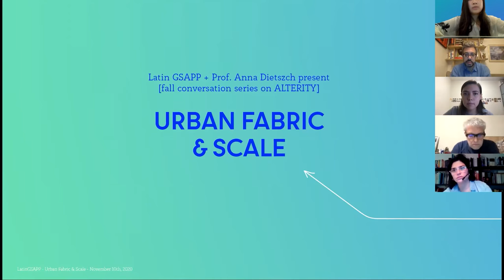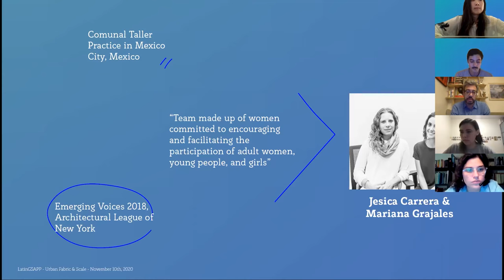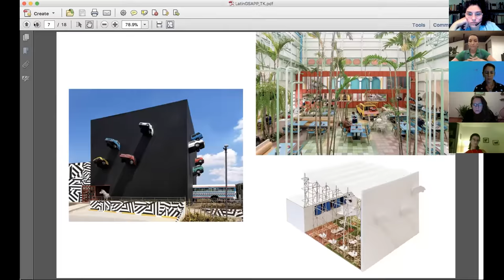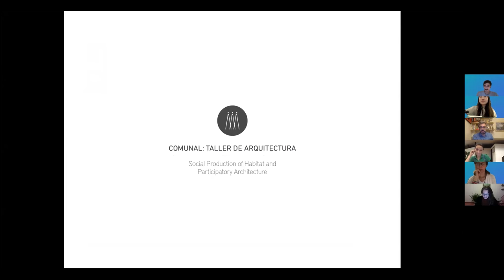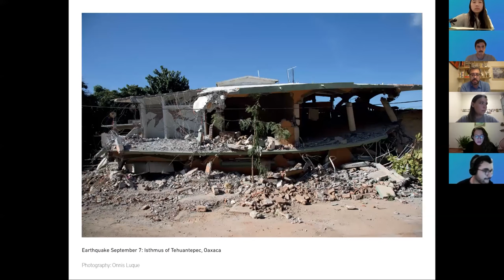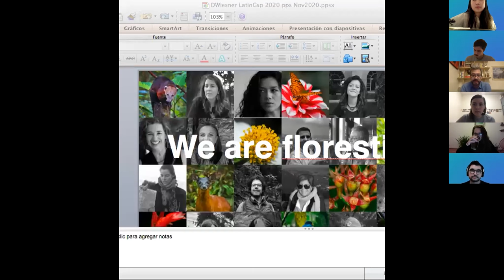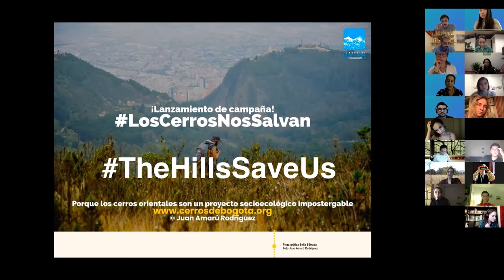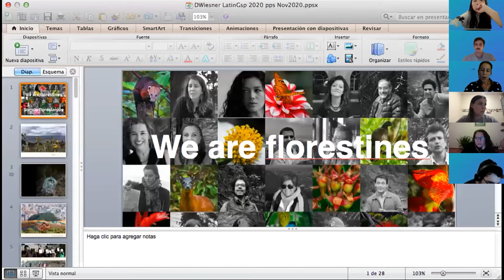Urban Fabric & Scale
Urban Fabric & Scale invites Architecture and Urbanism practices working in/on Latin America to discuss interventions situated in the Latin American urban fabric and their capacity to cross different scales from urban furniture to infrastructural systems. Inviting practices working in Latin America allows the conversation to be ingrained in the specificity of their localities bringing forth the discussion around “identity.” The invitee will share case studies and examples from their authorship to guide the conversation towards a dialogue of the synergies, possibilities, ruptures, and tensions of the urban space.

Jesica Amescua Carrera & Mariana Ordóñez Grajales, Comunal Taller, Mexico

Diana Wiesner, Executive Director of Fundación Cerros de Bogotá, Colombia

Ines Guzman Mendez & Gregory Kahn Melitonov, Taller Ken, US & Guatemala

The conversations have been co-curated with Adjunct Associate Professor Anna Dietzsch and co-sponsored by Columbia University’s Institute of Latin American Studies and Columbia GSAPP; with support of CGC Rio and CGC Santiago.